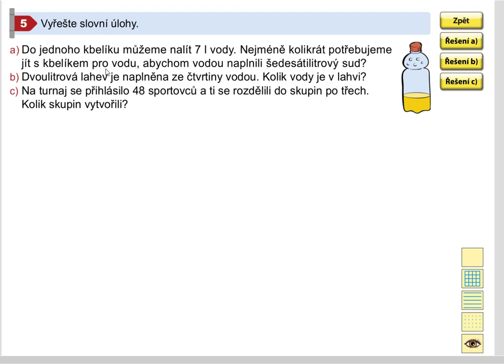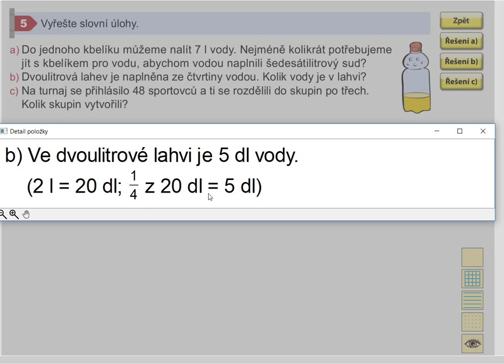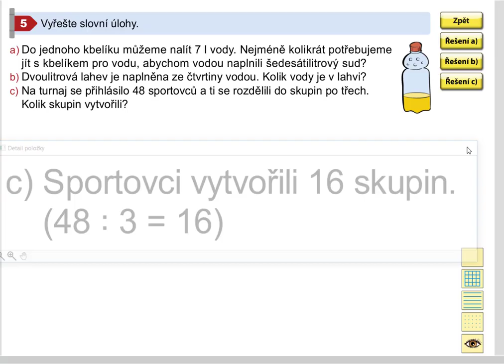Příklady k procvičení, Mat. mat. pro 5.roč., 2. díl, str. 29, cv. 5